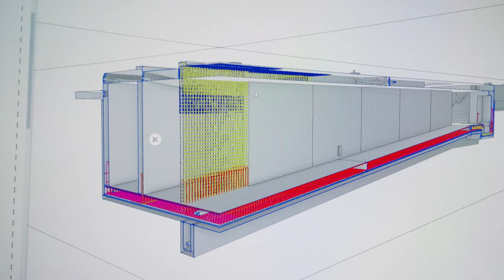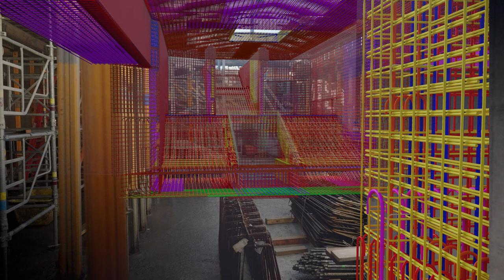Bauen ohne Papier: Das ist Realität auf der Baustelle von Gruner, Grisoni und SBB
Dieses Video ist ein eindrucksvolles Zeugnis für die Entwicklung des Bausektors dank der Einführung von BIM und veranschaulicht den Übergang von zweidimensionalen Papierplänen zur ausschliesslichen Verwendung von 3D-Modellen. Es unterstreicht die Fähigkeit von BIM, die Komplexität von Baustellen zu beherrschen, die Koordination zu optimieren, potenzielle Konflikte zu antizipieren und eine schnelle und effiziente Überprüfung zu gewährleisten. Ausserdem werden Innovationen wie die BIM-Box und Tablets für den Zugriff auf zentralisierte Daten vorgestellt und die Verbesserungen bei der Übertragung von Zeichnungen, der Vermeidung von Fehlern und der Verbesserung der Effizienz und Qualität der Arbeit auf der Baustelle hervorgehoben.